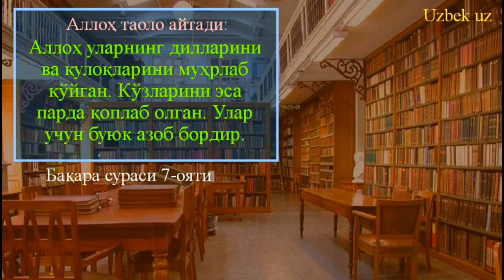77-Дарс: Бир ҳовуч сув билан оғиз ва бурунни чайқашлик ҳақида | Шайх Абдуллоҳ Буҳорий раҳимаҳуллоҳ